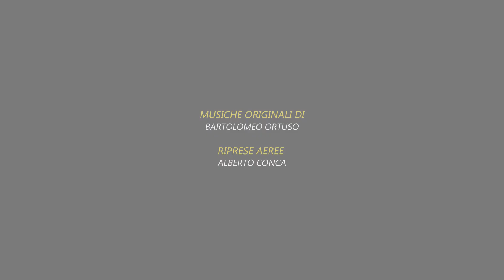Jervicella, il seme della tradizione - Trailer Ufficiale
“Jervicella, il seme della tradizione” è un documentario che racconta la riscoperta di un’antica varietà di frumento autoctono marchigiano, presente da diversi anni nel territorio di Monte Giberto, nonché in diverse zone del fermano. Un viaggio nel tempo, un racconto attraverso le storie di chi, con immensa passione e professionalità, custodisce, da anni, il seme della tradizione. Una Produzione MARCHE IN VIDEO 2022